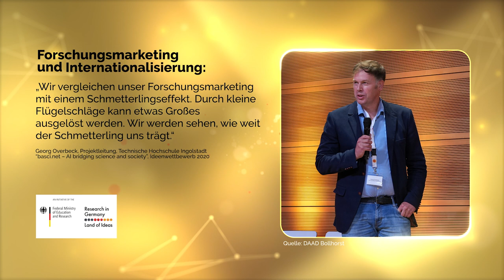Internationales Forschungsmarketing – Große Wirkung mit kleinen Schritten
Warum lohnt es sich, internationales Forschungsmarketing zu betreiben? Hierzu äußert sich Georg Overbeck, Projektleiter von „basci.net - AI bridging science and society“, Technische Hochschule Ingolstadt, unter Zuhilfenahme einer einprägsamen Metapher.

Viele spannende Good Practice Projekte, die im Rahmen von „Research in Germany“ gefördert wurden, darunter auch das „basci.net - AI bridging science and society“ Preisträgerprojekt im Ideenwettbewerb 2020, finden Sie

Quelle: Video: DFG, Fotos: ©DAAD/Bollhorst
Produktion des Videos: Sterntaucher Filmproduktion Hamburg